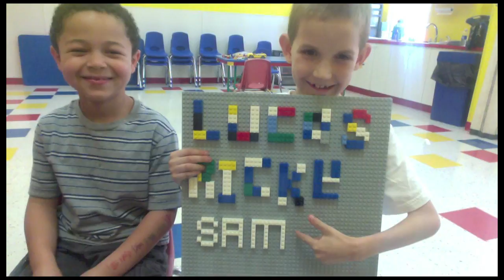Drive Up Robbers.mov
Brick film fun.